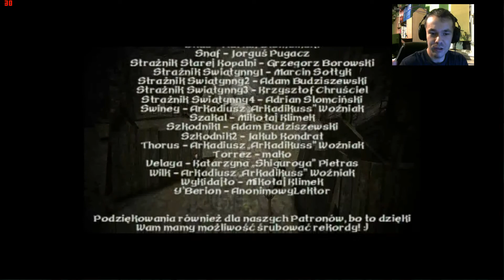Let's play Gothic Świat Skazańców cz54"Śniący!"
Pora wygnać tą gadzinę! 💪 I obszerne podsumowanie gry do której od dawna chciałem wrócić. Oczywiście jedyna słuszna ocena to 10/10 😁😁
►►►TU MNIE ZNAJDZIECIE,SUBUJCIE,LAJKUJCIE I DODAWAJCIE    DO ZNAJOMYCH!
►►►Opis:
    ►Gothic Świat Skazańców 2.0 - jest modyfikacją rozszerzającą podstawową wersję gry. Dodaje ona do gry nowe historie, mnóstwo nowych frakcji czy też urozmaica obozy w grze, jednak użyte są jedynie istniejące już materiały, które ta gra oferuje. Każdy, kto grał w oryginał, odkrył jedno czy więcej miejsc, w których zadał sobie pytanie Dlaczego nic tu nie zostało zrobione? Istnieje naprawdę cała masa takich miejsc, przy których można spokojnie zadać tego typu pytanie. Każdy gracz na pewno choć raz sobie je zadał. I właśnie tutaj do akcji wkracza modyfikacja pt. Świat Skazańców. Mod ten wykorzystuje albo dostępne już materiały, które wprawdzie były obecne w plikach z oryginału, ale nie znalazły zastosowania w grze, albo dodaje specjalnie wykreowane historie, które nie odbiegają w wielkim stopniu od stylu znanego nam z podstawki. Źródło:gothic.fandom.com